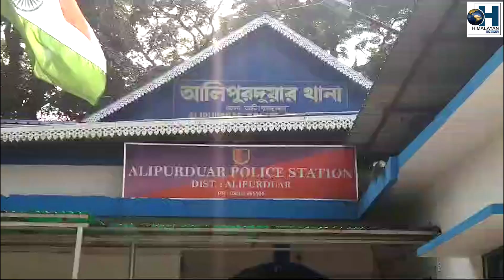लागुऔषध सहित तीन जना पक्राउ